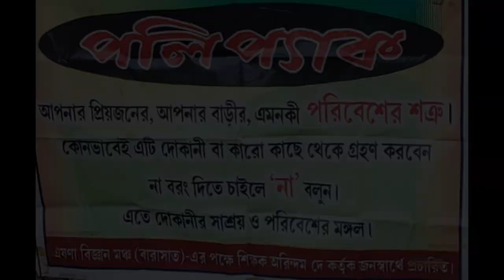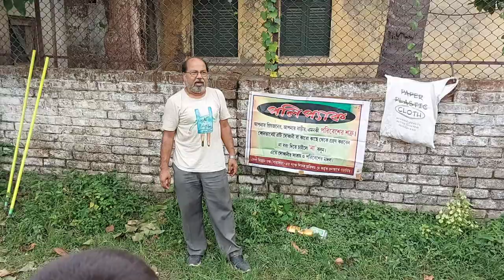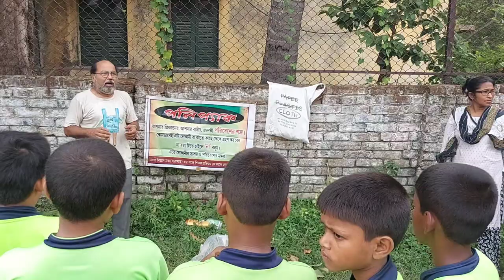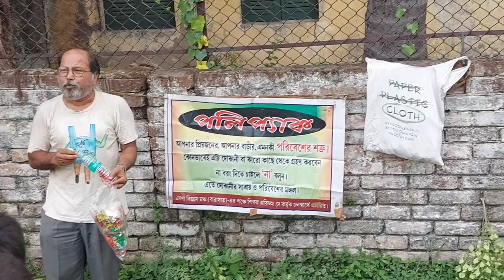ENVIRONMENT DAY Awareness Program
Arindam Sir of Nabapally Boy's School, Barasat.
Thank you very much for coming to our THE FC BENGAL FAMILY to all our students, Volunteers and parents In order to raise public awareness.
Along with you, we are also committed to keeping our pollution free environment.